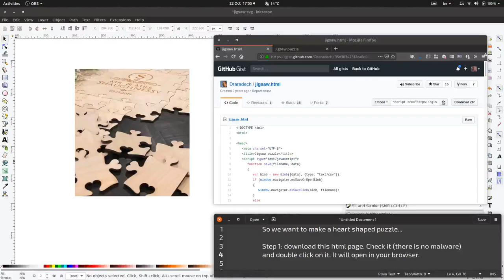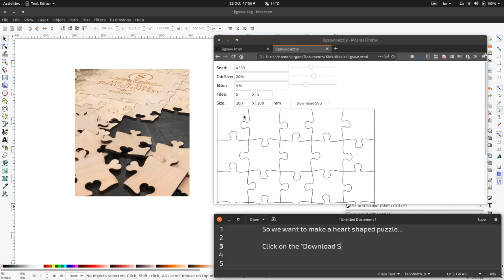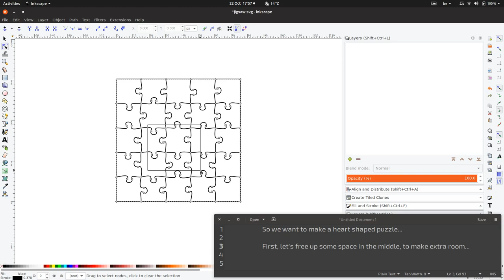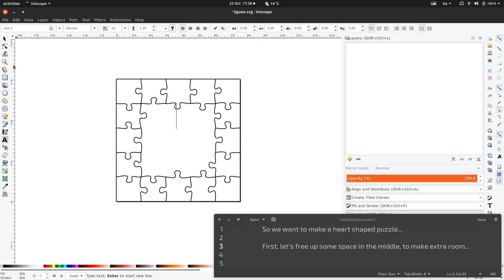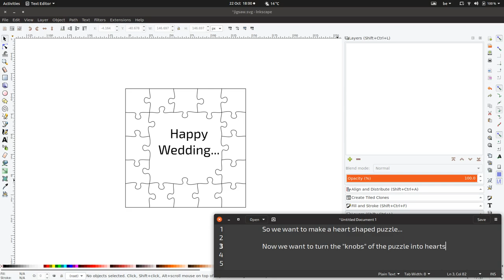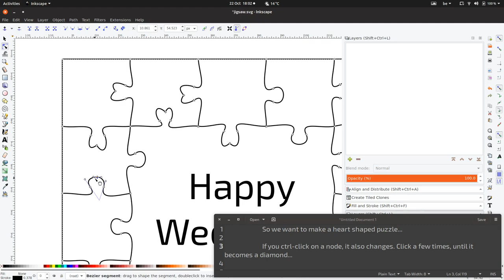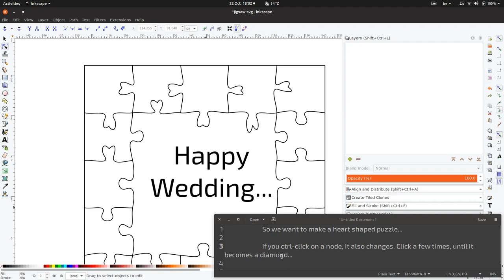Create a heart-shaped puzzle in Inkscape